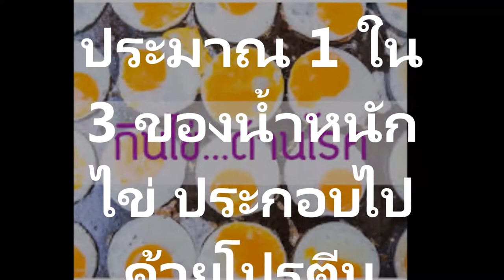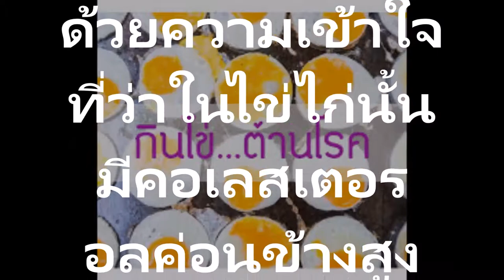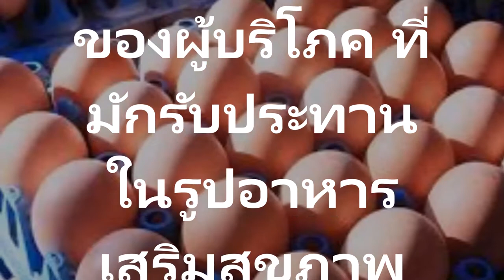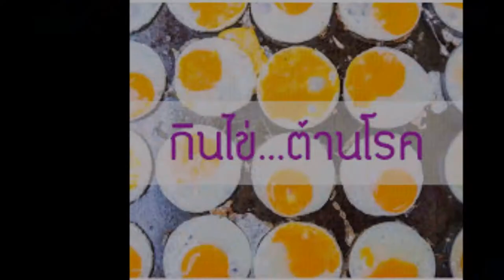ช่วยบำรุงสมอง ลดอัตราเสี่ยงต่อการเกิดโรคหัวใจขาดเลือด กินไข่ ต้านโรค